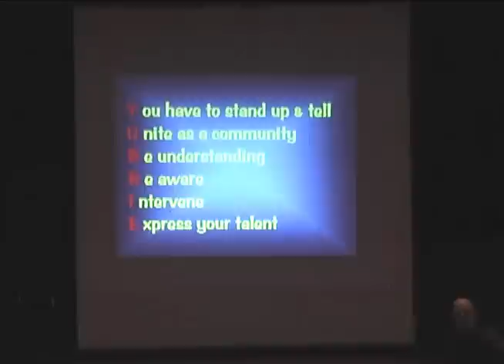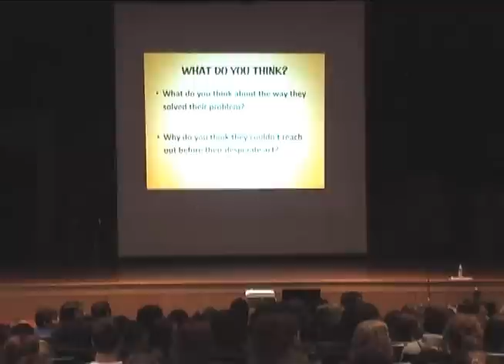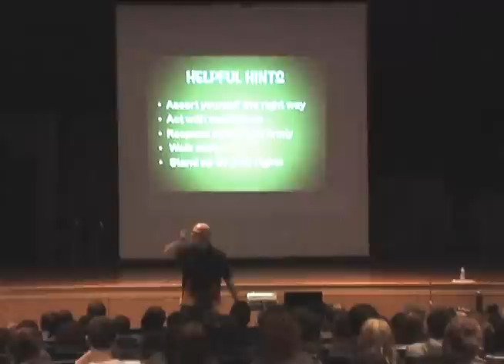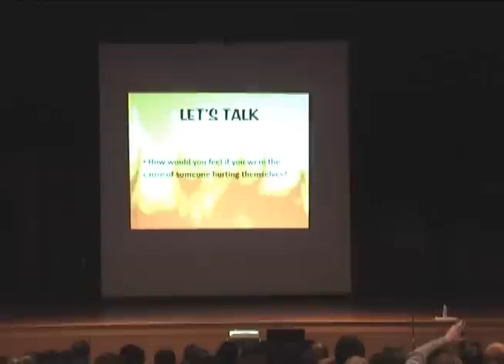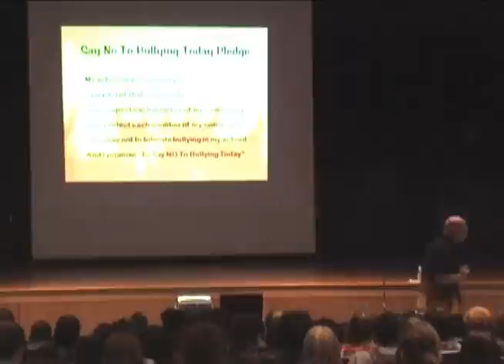high school bullying presentation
Bullying presentation for high school students.  Joe the Biker shares his story on how being different and being bullied led him down a lonely destructive life -- even considering taking his own life.  His inspiring message makes students become empathic realizing how their actions can impact others.  He gives them tools to combat bullying.   He motivates them to tap their potential and stand up as individuals.  Contact Joe at JoeTheBiker.com